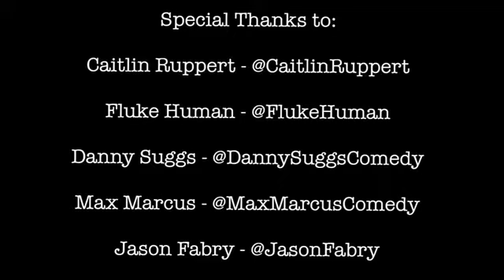Job Jackal: Help When You Need It - Dave Jenkins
Whatever you need, there's no task a Job Jackal can't tackle.

Cast:
Caitlin Ruppert - @caitlinruppert
Danny Suggs - @dannysuggscomedy
Max Marcus - @maxmarcuscomedy
Jason Fabry - @jasonfabry
Written by Dave Jenkins (@realdavejenkins) AND Fluke Human (@flukehuman)